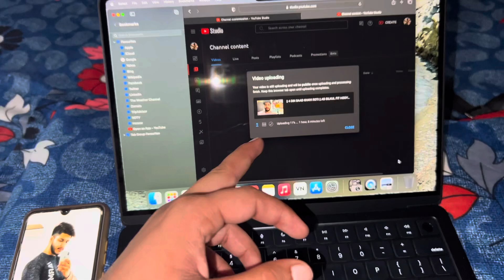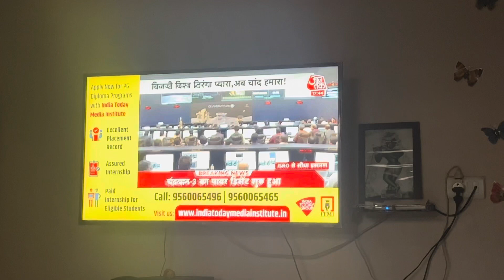Chalo Chand Pe 😍|| Proud Moment Sabhi Bharatiyon K Liye 🇮🇳|| Jai Hind 🇮🇳